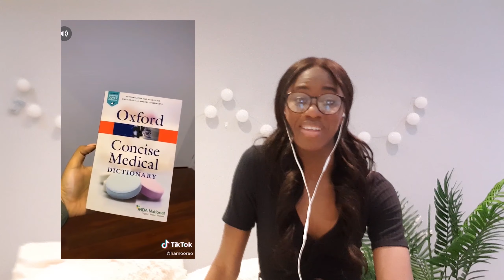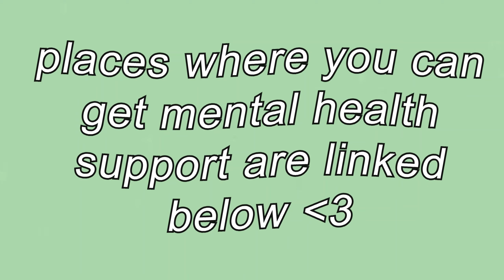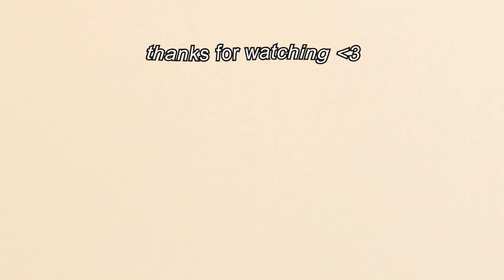medical student reacts to medical tik toks :P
me reacting to medical tik toks! :P

M E N T A L  H E A L T H  S U P P O R T

Christina x